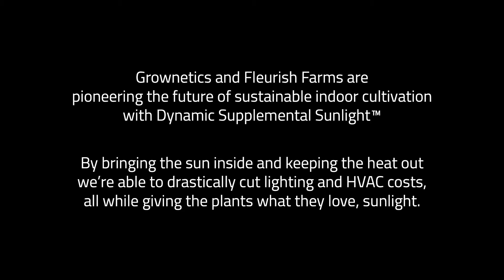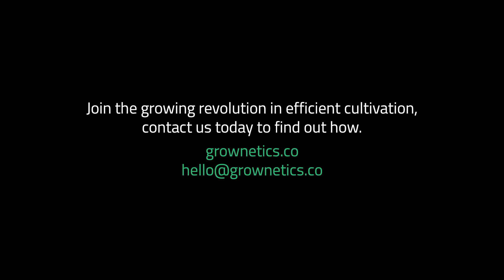Grownetics x Fleurish Farms Testimonial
Grownetics is at the forefront of grow technology, in this video we get an overview of the work we're doing in sungrown indoor with our R&D partners Fleurish Farms. The energy savings over traditional lighting solutions are dramatic.